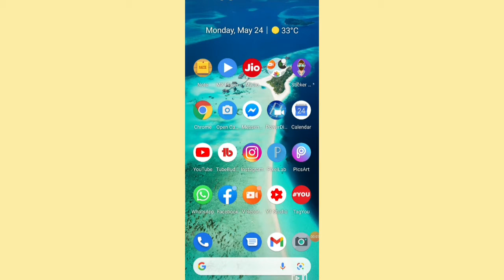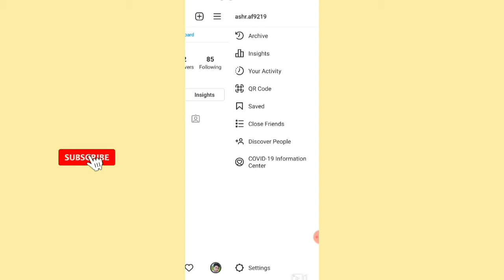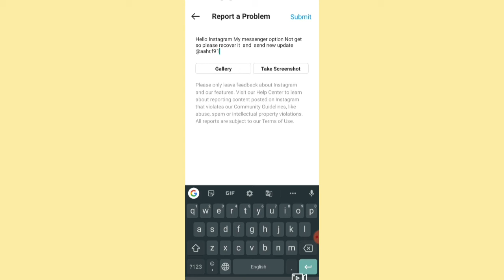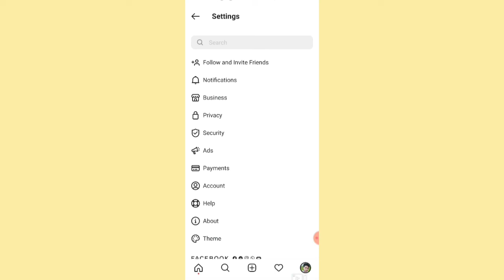Instagram Reply Option Not Showing | Instagram Reply Feature | Instagram Message Recovery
Hi I am Ashraf Khan welcome to YouTube channel Technical se dosti.

Dosto aap log video ko dekhega aur acchi Lage to like kijiega share kijiega aur  agar aap ka koi sawal Ho ho to aap mujhe comment bhi kar sakte hain mai aap ke comment ka ka reply karne ki Puri koshish karunga ??

Manoj dey live story jharkhand ke is ladke ne YouTube se apni Puri Zindagi badal Dali

How to call on private number kisi ko bhi call karo aapka real number uske pass nahin jaega

Dosto is channel per aapko mobile tricks computer tips internet education Android app review product unboxing& reviews online shopping website ke new offer or latest tech news update se related videos Hindi me dekhne ko milti rahegi.

Thank you so much love you guys,,,,,,,,,,,,,,,,,,,,,,,,

Your Quaries

Instagram Message Recovery

Instagram reply message

Instagram reply to specific message

Instagram reply to specific message not working

Instagram swipe reply not working

Instagram message swipe reply not working